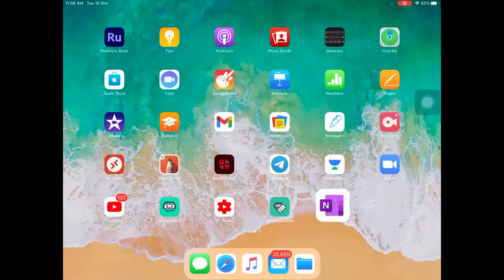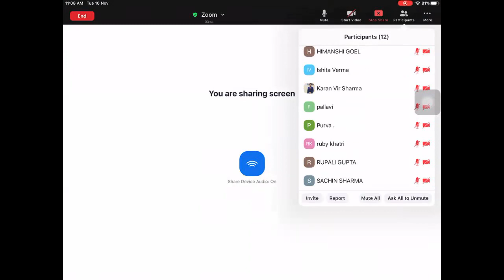Integral Equations 5